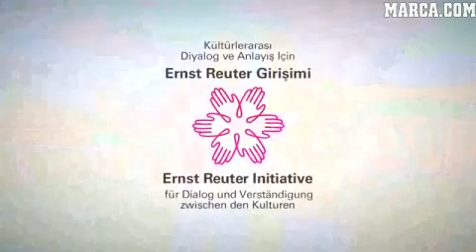Nuri Sahin y Özil , Hala Madrid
Nuri Sahin y ózil , Hala Madrid